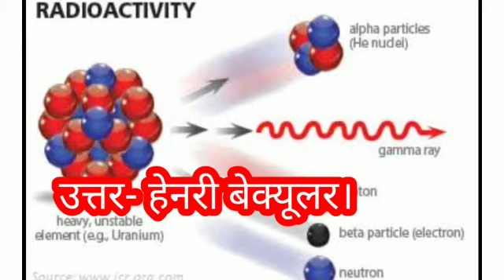Quiz/ आओ जाने बच्चे कैसे प्रश्नों को याद रखना सीखते हैं।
बच्चों के सामान्य ज्ञान को बढ़ाने के लिए प्रतिदिन चार प्रश्नों का संकलन करना ज्यादातर आविष्कार को शामिल करना।